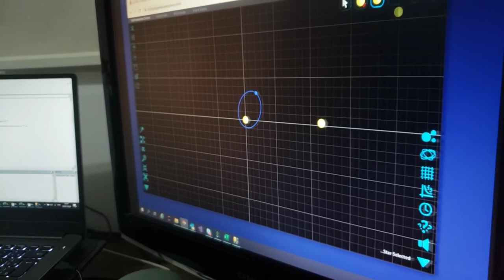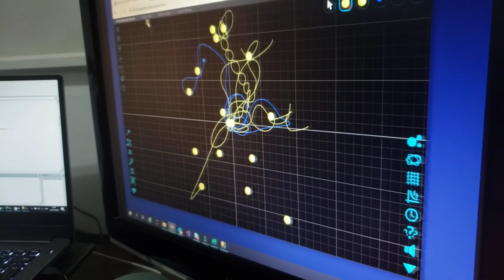Canal da Maya (Ciências): o Buraco Negro (03/07/2020)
Experiência para estudar a produção de texto sobre o tema "buracos negros"